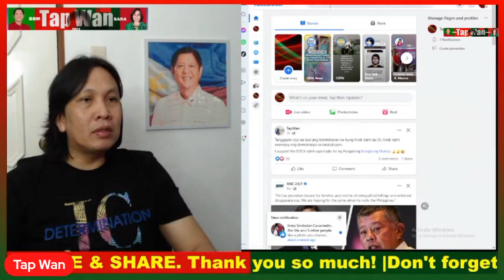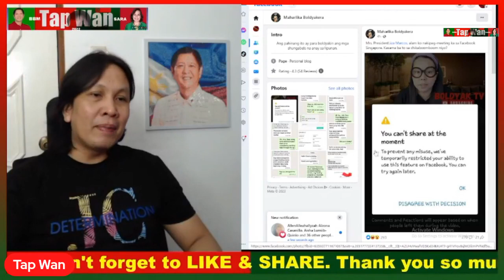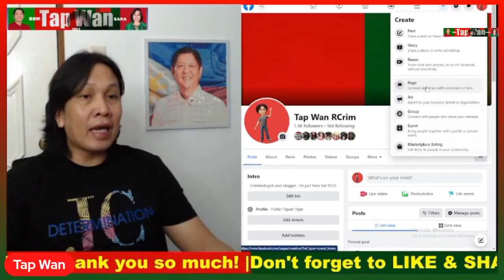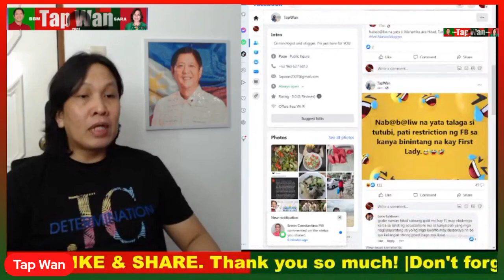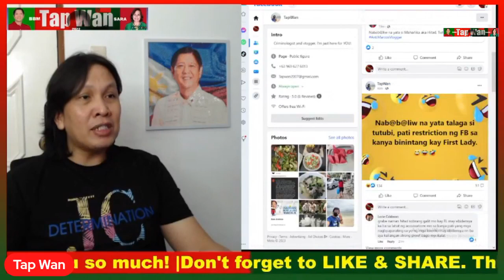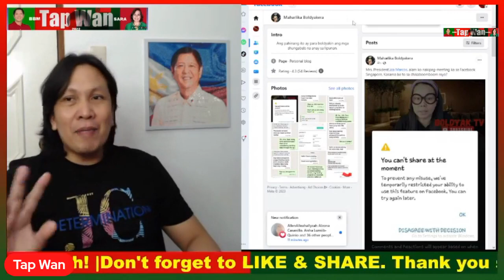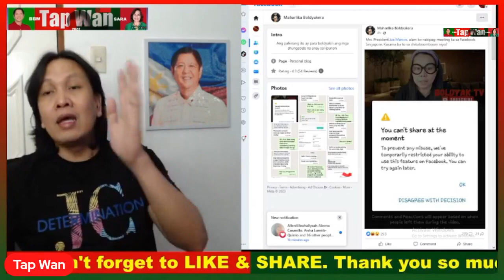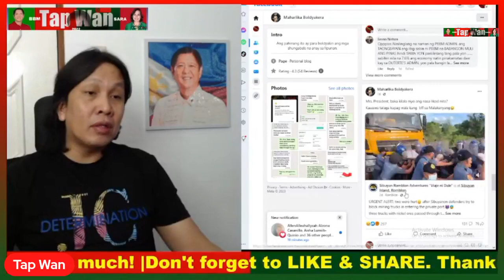Maharlika aka Hitad, tutubi, etc nah!h!bang na yata? R3striction niya sa FB sinisi pa kay First Lady